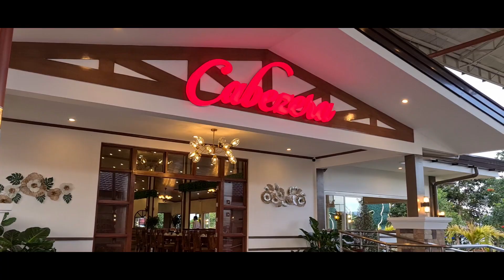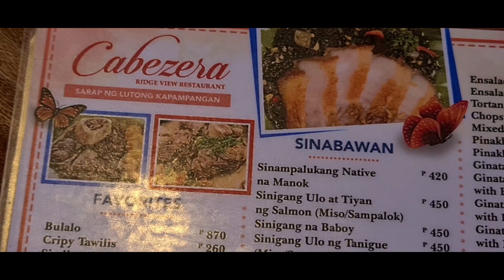TAGAYTAY CITY | 2ND BUCKET LIST : Picnic grove , taal volcano views , horse riding , JELO Bday